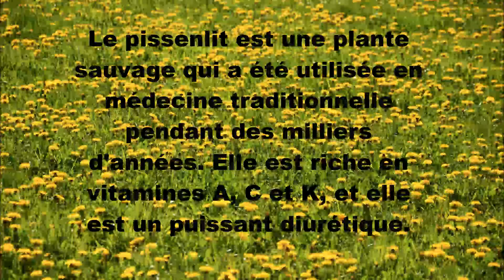😩 STOP au ventre ballonné, gonflé : une tisane naturelle et efficace ! 😛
Cette infusion a commencé à faire effet sur moi dès le 3ème jour, en en prenant 2 fois par jour, le matin après le petit déjeuner et après le repas de midi.
Le gingembre, c'est par là

💗Un petit pouce bleu et un abonné de plus, ça fait toujours plaisir, merci💗